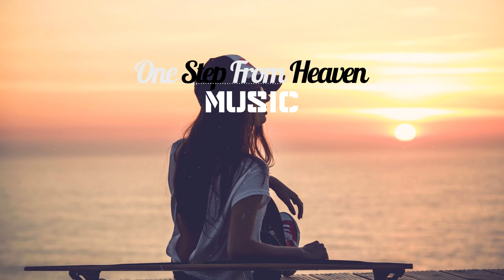A R I Z O N A - Cross My Mind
Arizona is back with another amazing track!

*This is not my song nor do I own any of the rights to this song.